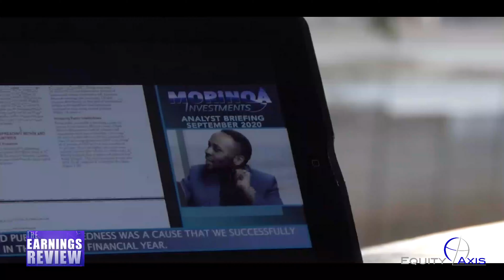NBS Zimbabwe profile, operations discussion, HY20 results, & Covid19 impact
Building SocietyLimited (“NBS”) is a Registered Building Society under the Building Society Act chapter 24:20. The Society was set up with the sole mandate of contributing to the National Housing stock and in support of the Zimbabwean Government Zim-Asset and Financial Inclusion programmes.  NBS is the brain child of the Zimbabwean National Social Security Authority (NSSA) and a result of an investment through the National Pensions Scheme (NPS) fund and the  Workers Compensation Insurance Fund. Through its solid capital base and support structure,NBS is poised to  be the  market  leader in the provision and facilitation  for affordable housing developments. NBS will  continue to aggressively grow market share in this focus area through a client- centric selling approach coupled with the cross and up- selling of other products and services offered by its strategic partners and shareholder NSSA. NBS will continuously pursue innovative channels in the delivery of service to its client with a fundamental focus on enabling convenience and affordability.  The NBS business structure is geared towards creation of a one-stop-shop financial powerhouse through the wide array of products and services.